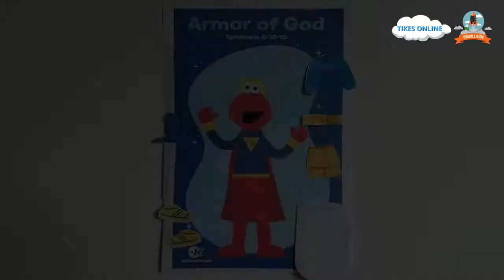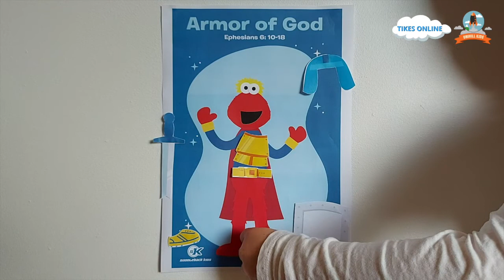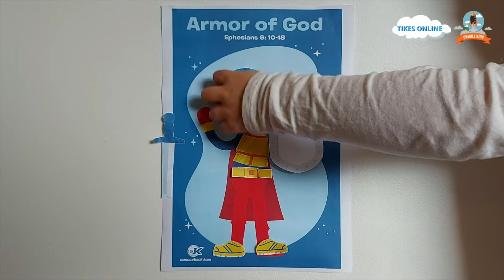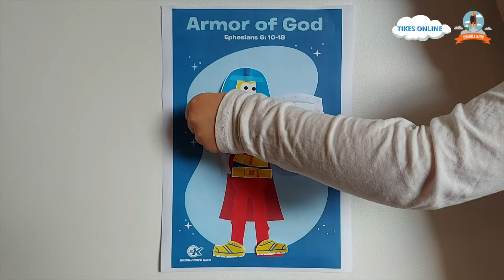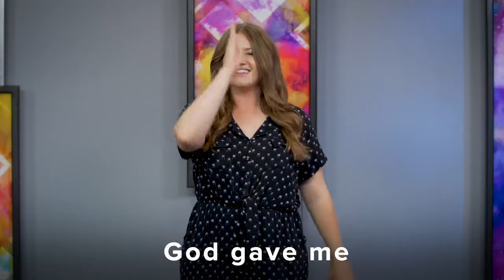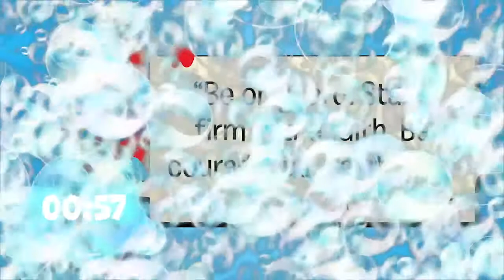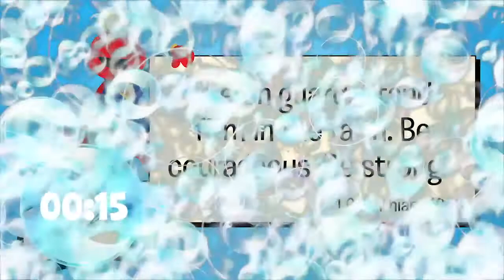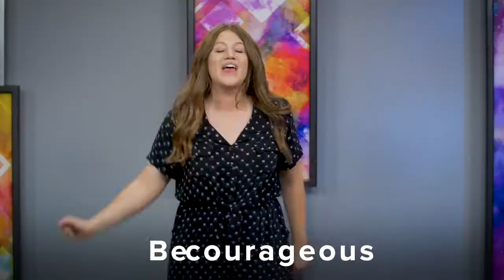UHK Tikes | Armour of God 1 | Sunday, September 19th 2021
Welcome back to another episode of Tikes ONLINE!

We hope that this lesson not only engages your child but draws them closer to God.
- Chris and the UHK Team

UniHill Church CCLI #384550